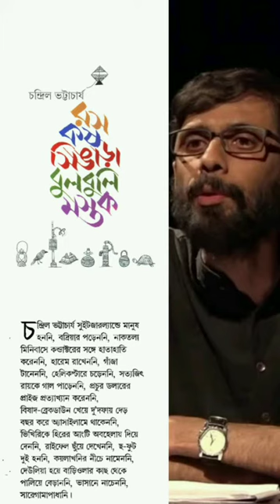"Dawshomahavidya"|E3| Ras Kas Singara Bulbuli Mastak| Chandril Bhattacharya.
This is a Readers&Writers Group Production.
Type: Essay
Title: Dawshomahavidya, Nababorsher Dosh Protijna (11th April 2004, published in Rabibashoriyo, Anandabajar Patrika; Published in the book "Ras Kas Singara Bulbuli Mastak")
Author: Chandril Bhattacharya
Voice, Edit & Presentation: Niladdit Saha
We feel this piece of essay very relevant today, putting up 10 very important resolutions for every responsible human being. So, this is our 3rd day of 10-days-project, providing short and convenient 2-3min audio every morning for our listeners. We, being a small but dedicated team, try to provide access to the required black-and-white documents to the friends of ours who are not privileged enough for that.  You can directly go to the next episode seamlessly by tapping tha card appearing at the top right corner of the video end, and if this is your first one, do tap the very first card appearing at 5.0s of this video for the first episode.
We do NOT possess the copyright of the above literary piece. Please, case deben naa.